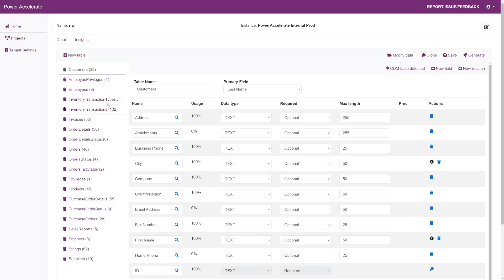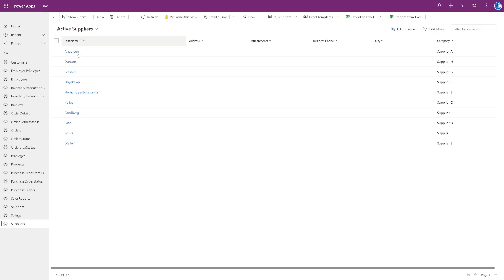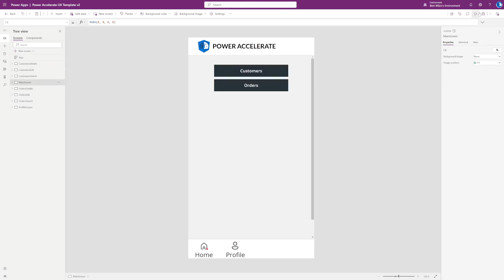Automated Ms Access to Microsoft Power Apps migration with Power Accelerate (Northwind example)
Power Accelerate automates migrating your Microsoft Access applications into Microsoft Power Apps applications in minutes versus months following best-practices.